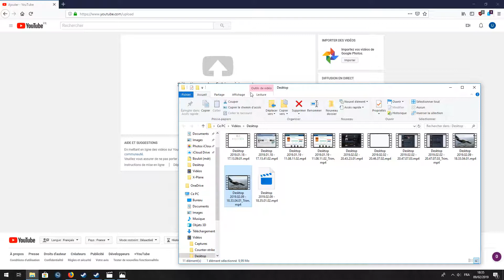Cutting and uploading a video, ULTRAZIZI, BEHIND THE SCENES EXCLUSIVE